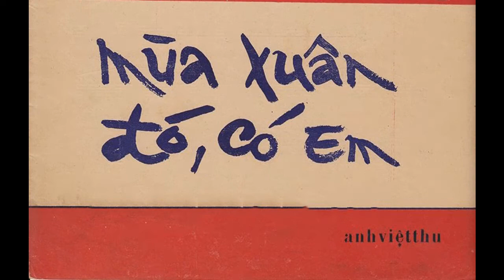Mùa xuân đó có Em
Song: Mùa xuân đó có Em
Composer: Anh Việt Thu
Artist: phuthien